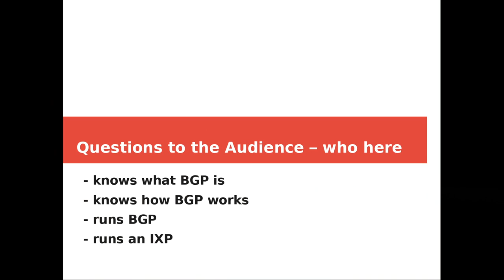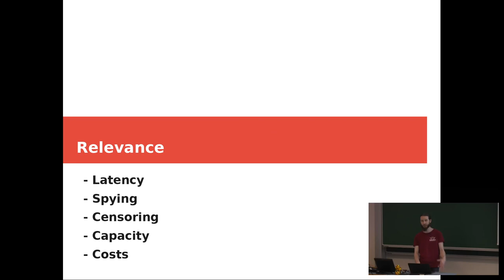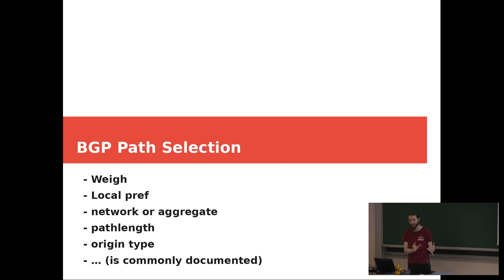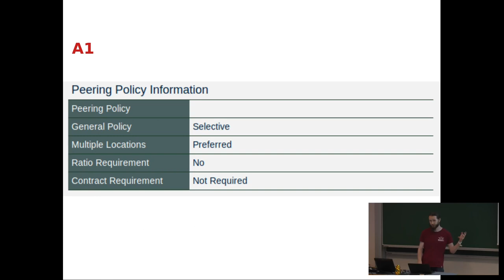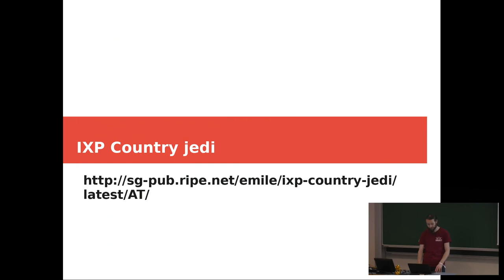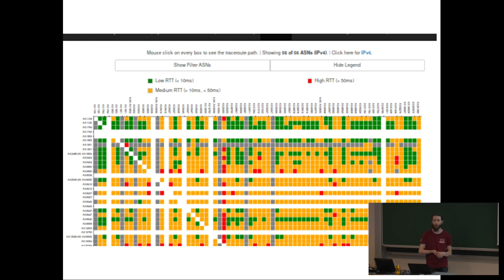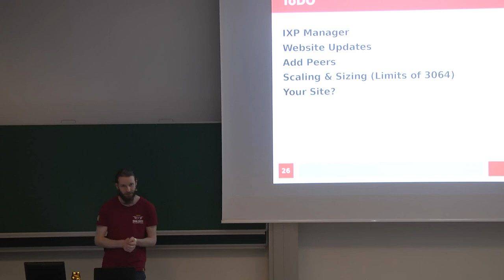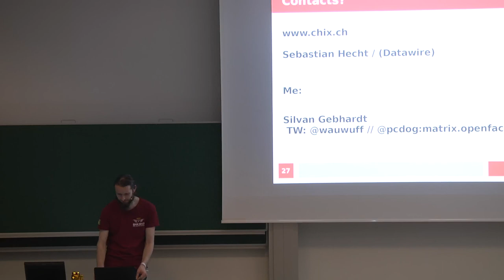Easterhegg 2019 - Internet Exchanges and why we need them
Wieso brauchen wir internet exchanges und wieso ist das auch für einen Enduser relevant. Der Talk handelt über die Struktur des Internets

Wieso brauchen wir internet exchanges und wieso ist das auch für einen Enduser relevant

Eine kleine Zusammenfassung der Geschichte des Internet,
Was sind Transitprovider und was sind Peering Points
WIeso ist es für uns wichtig (Latenz, Abhören)
Wie erkennt man dass der Provider darauf achtet?
Kleine Vorstellung des CHIX (Neuer IXP in der Schweiz)

Silvan Gebhardt